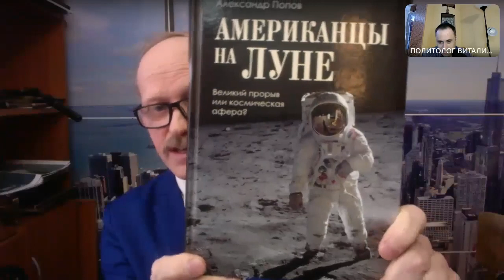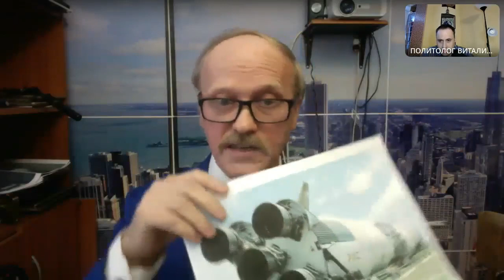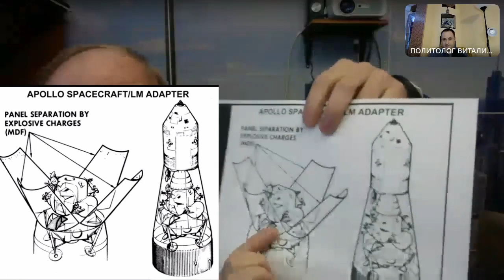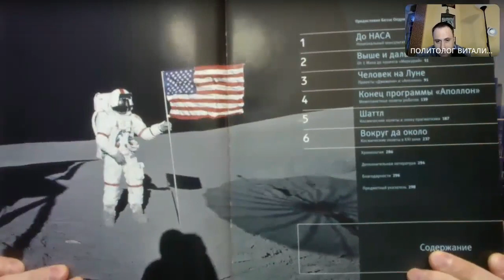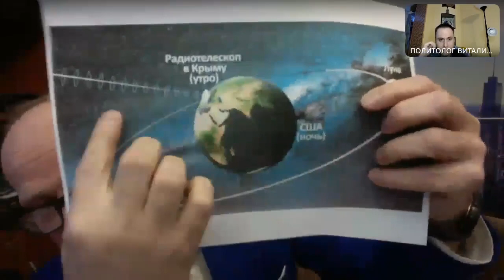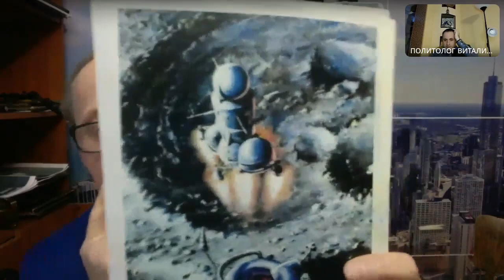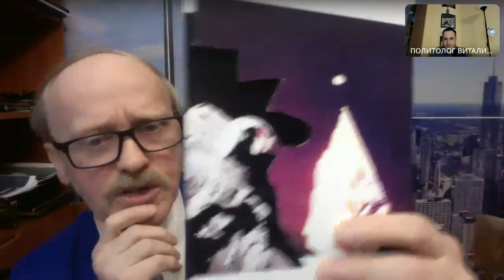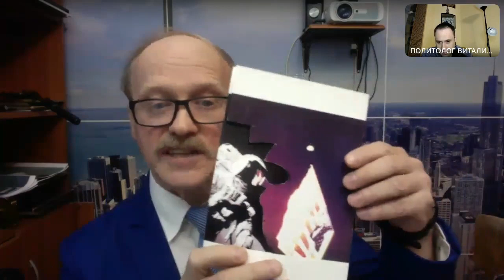Cinematographer Leonid Konovalov reveals Apollo trickery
A live stream on Telegram with Vitaliy Kolpashnikov, a political scientist and the head of the Center for the Study of Political Elites "ELITIS," discussing how all stages of the Apollo moon landings were falsified at NASA, from Saturn V rocket launch to moonwalks. The discussion focused on the cinematic techniques used to create in a studio the illusion of weak lunar gravity, zero-g, etc.